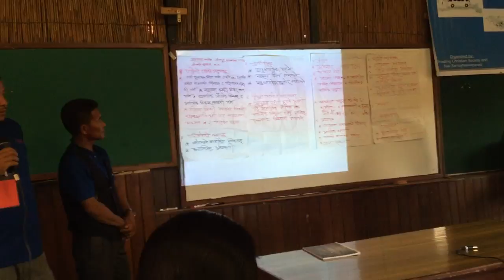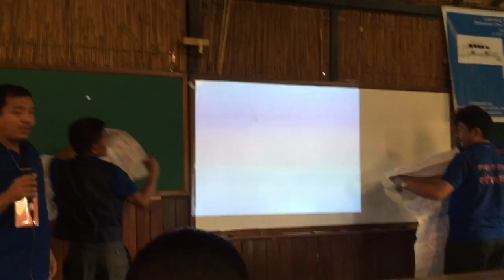Inter cluster learning sharing at Sauraha between Rupandehi and Dhading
Ps. Muna Joel Rana (Salbas Aagappe Church) and Ps. Thamansing Rana (Bolawat Church Chayanpur) are sharing their work during the inter cluster learning sharing at Sauraha DED Nepal.